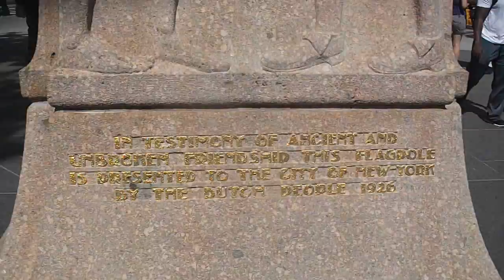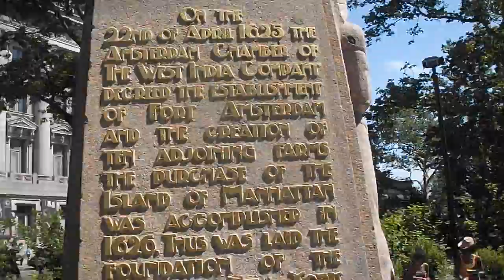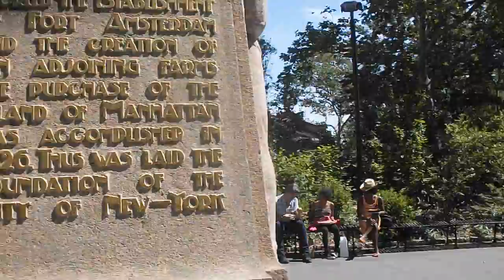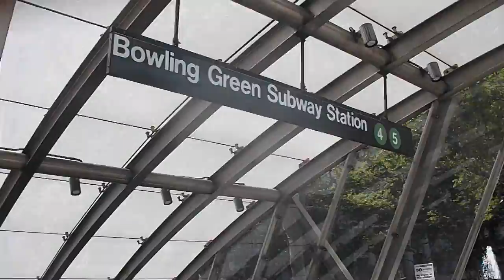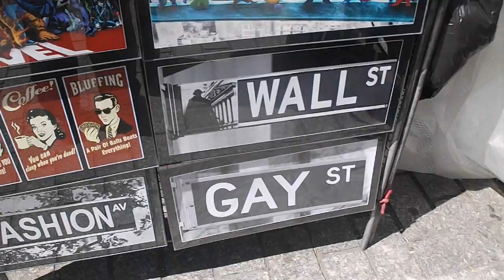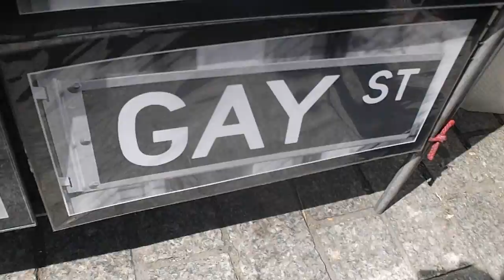AMERICAN INDIAN MUSEUM DIRECTIONS NYC by The Poet of Harlem™ ©